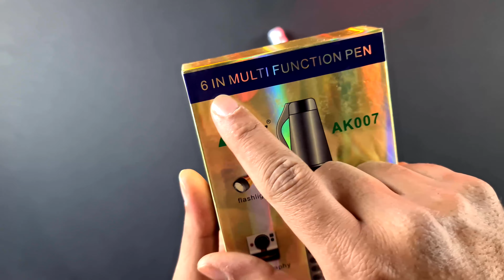موبايل قلم فيه كاميرا وكارت ميمورى وبطاريه تدوم لحد يومين واتصال بلوتوث كل ده بسعر مفاجئه